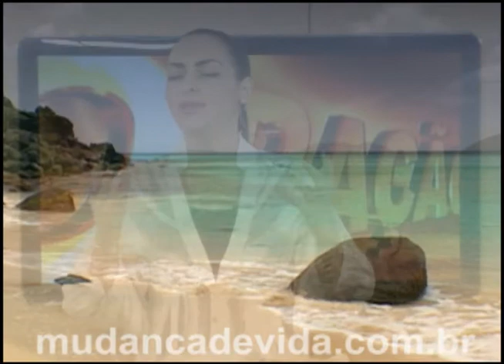Programa Mudança de Vida Hoje -- 07/10/12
Acompanhe nos canais:
Mix TV São Paulo - Canal 14 UHF -- De 2ª a 6ª, às 9h